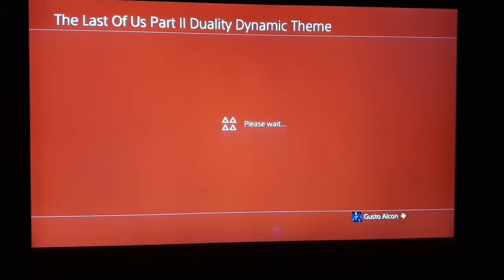The Last of us 2 Theme. Free Codes below in the description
America: 4FMP-BBNM-J5L3
Europe/AU/NZ/Russia/Middle East/India/Afrixa: 9DEK-PKNG-N445